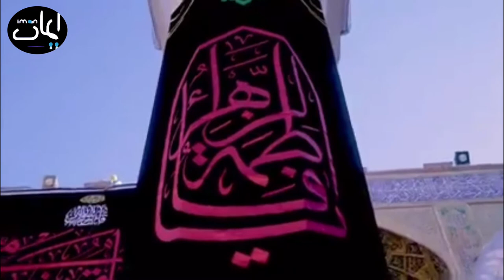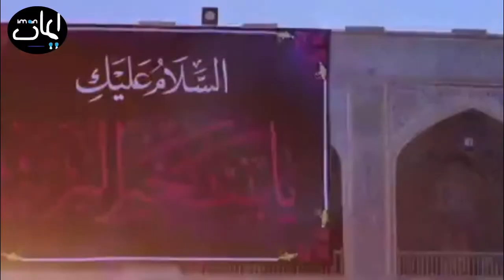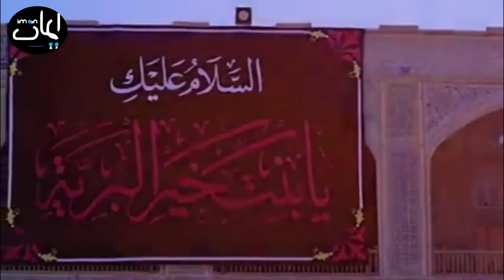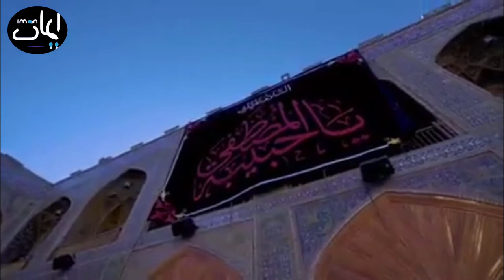برمشامم میرسد بوی عزای فاطميه